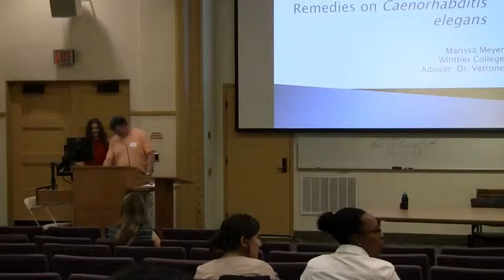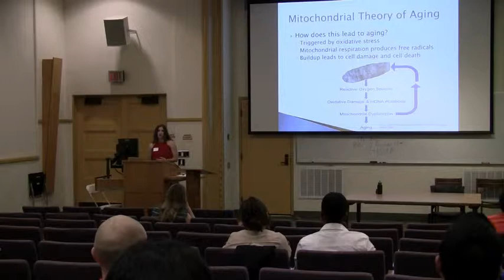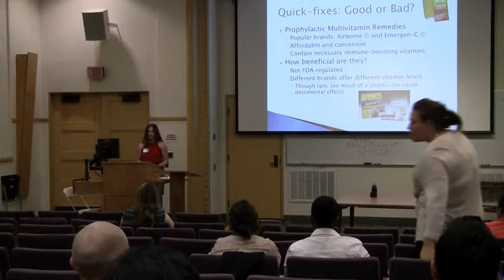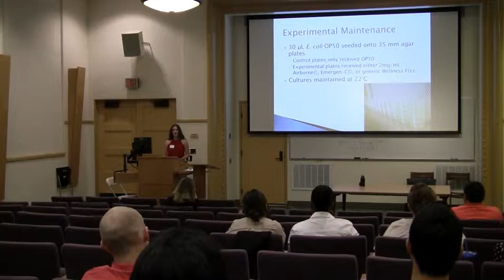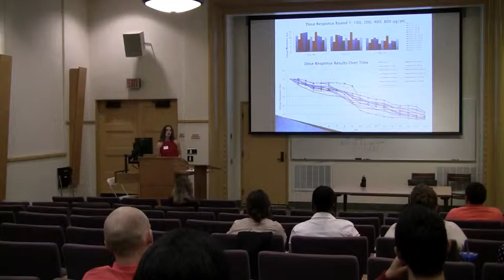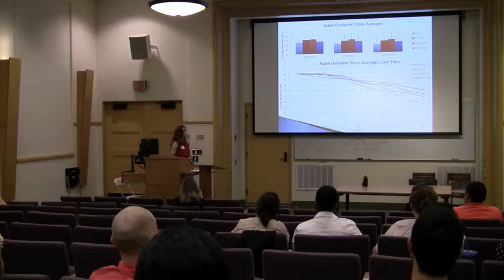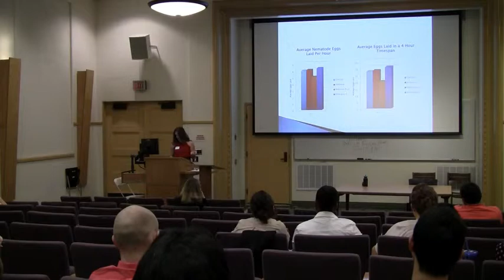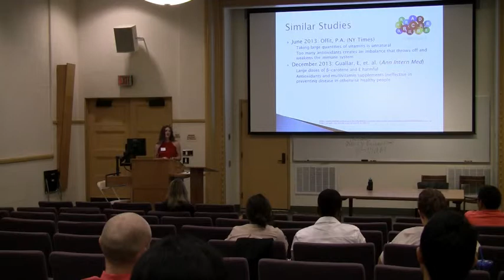Marissa's Senior Project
Marissa C. Meyer (Whittier College 2014 Biology) presenting her senior project entitled "Administration of Multivitamin Cold and Flu Remedies on Caenorhabditus elegans" to fellow class members and faculty.